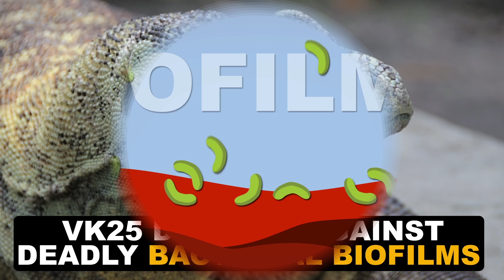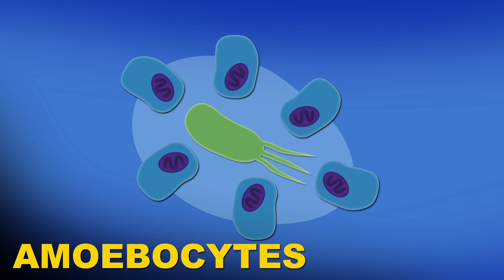Dragon's Blood Could Save Your Life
This week Reactions is looking at chemistry in bizarre places that could save your life. The science within the blood of the Komodo dragon or in a horseshoe crab can help with antibiotic resistance. But it doesn't end there, so we're taking a closer look at other wild places in nature that we've found fantastic drugs!

Writer/Producer:
Kirk Zamieroski

Executive Producer:
Adam Dylewski

Scientific consultants:
Al Segars, Ph.D.
Jacqueline Fries, Ph.D.
John Yates, Ph.D.
Darcy Gentleman, Ph.D.
Kyle Nackers

Special Thanks to Schoolyard Films for giving us the awesome Horseshoe Crab Blood milking footage. See their in depth video on horseshoe crabs here:

The original 1956 paper by Frederick Bang that got everything going -